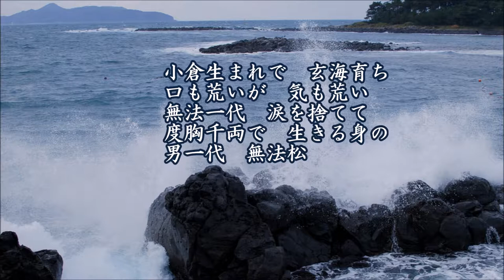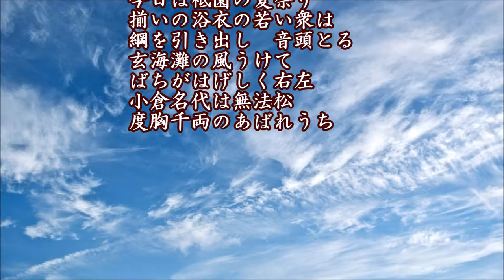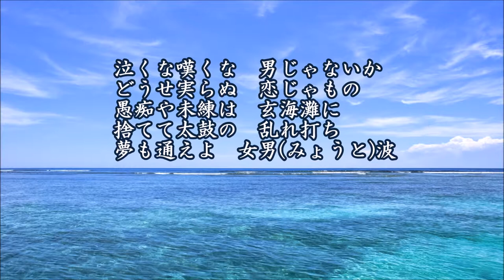無法松の一生（度胸千両入り）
作詞：吉野夫二郎、作曲：古賀政男、唄：村田英雄、カバー:とらじろう

昭和33年(1958)８月にコロムビアから発売された『無法松の一生』の２番をカットして、そのＢ面だった『度胸千両』をそこに入れて合成したんだそうです。
村田英雄(本名：梶山勇、福岡県生まれ、佐賀県東松浦郡相知町出身、
1929/1/17-2002/6/13、73歳没)は、浪曲師から演歌歌手、俳優。